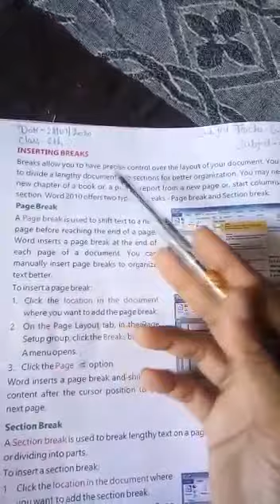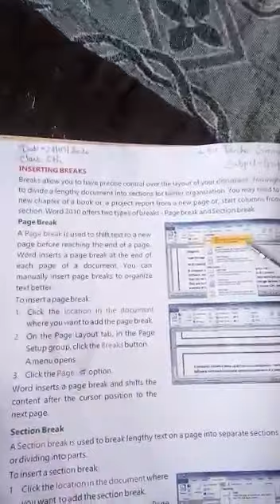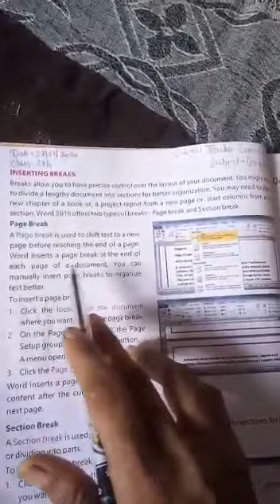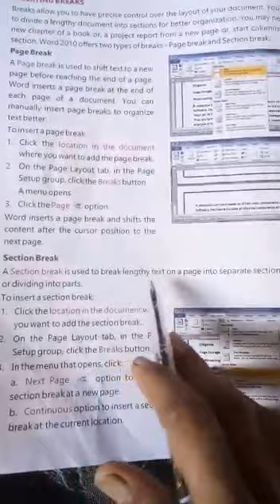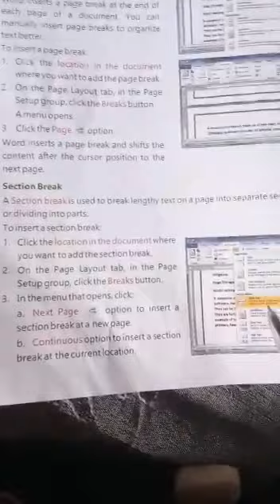Computer for class 5th part 3